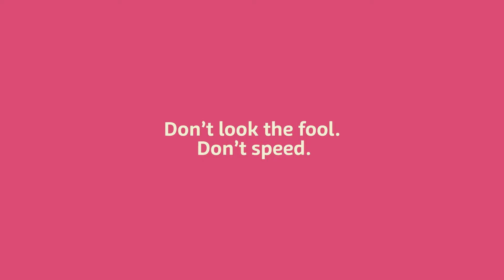On the road with the Wrongbottoms, speeding - Digital